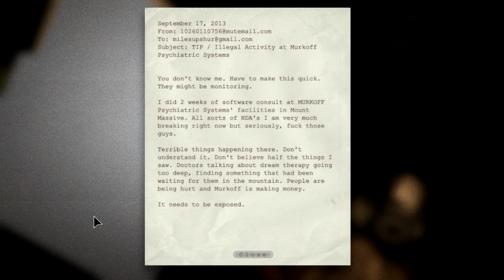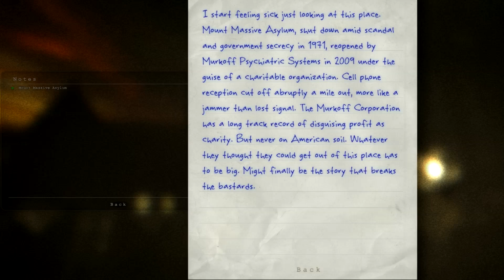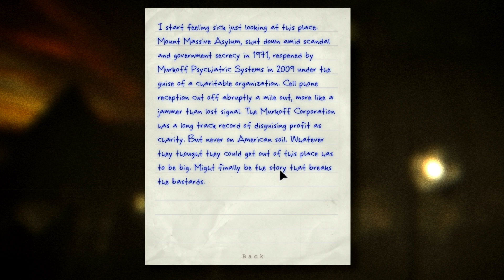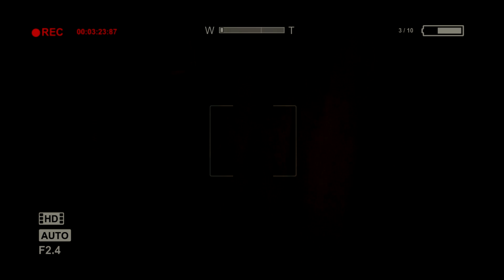I DIDN'T SIGN UP FOR THIS SH*T! | Outlast | Part 1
Having big expectations from this game!